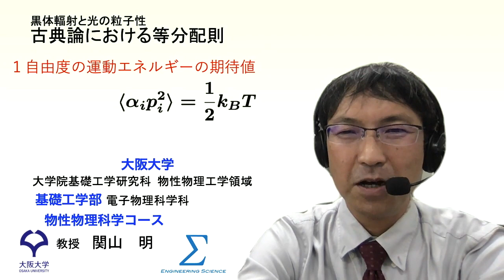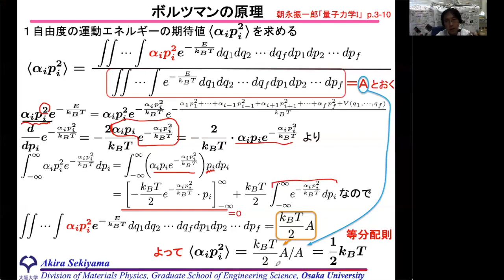黒体輻射と光の粒子性：古典論における等分配則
「黒体輻射導出にむけたボルツマンの原理」 から続き、黒体輻射を古典論で取り組むときに不可欠な等分配則が、ボルツマンの原理から導かれることについて説明します。
この後、「等分配則を固有振動に適用すると」 に続きます。